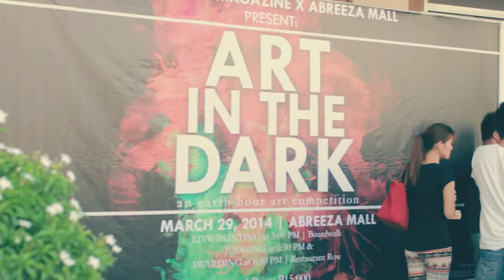LIEU Online Magazine x Abreeza Mall: ART IN THE DARK an Earth Hour Art Competition